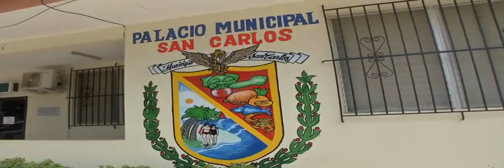Entregan orden de proceder para alcantarillado en San Carlos | TVN Noticias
El presidente Juan Carlos Varela dio la orden de proceder para el sistema de acueductos sanitario en el distrito de San Carlos.  El proyecto costará 3.9 millones de dólares